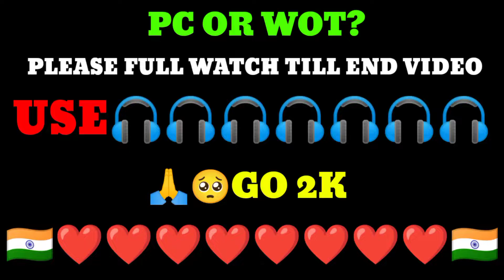PC OR WOT? GAMEPLAY🎯⚙️ 3 FINGER CLAW FREE FIRE?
Video highlights

0:01 second
  : to
1:03 second

Indian player ( भारत का खिलाड़ी )🇮🇳❤️
2)Like🙏
3)Comment🙏
4)Share🙏

🎯⚙️Mobile Player
🎯⚙️1st Device - poco x3 pro ( Gameplay ).
🎯⚙️RAM - 6GB
🎯⚙️ROM - 128
🎯⚙️2nd Device-realmi narzo 20 ( Gameplay video shoot )
🎯⚙️RAM - 4GB
🎯⚙️ROM - 64

MY INFO. ❤️👇👇👇❤️
Other info.
                       🔜 coming soon 🔜

Free fire best sensitivity settings free fire settings free fire custom hud best player in jumpshot free fire new headshot tricks free fire new update free fire headshot new hdff sensitivity settings free fire m10 free fire 3 finger gameplay fingersettings freefirebest
custom hud free fire fastest player freefire handcam video freefire secret settings free fireFree diamond free fire branzil freefir bnl freefire3 finger customhud freefirepgalm10
customhudnonstopgaming freefirehedshot
highlights 3 finger settings 3 finger freefire best player freefire best 3fingercustomhud
3 finger custom hud freefire 2022 3figerbst
3 finger hd custom hud awm best player awmfastestmobileplayer AWMkingInFreefir
Awm fastest movement freefire m82b king
mobileplayer
fingerfreefire#FreeFireeverydaynewgame
playvideo#freefiregameplay#1v1#2v2
freefirelive 3vs3 4vs4 2vs4 1vs4 3vs3 1vs6#gameplay

TAGS IGNORE👇
mobile player Handcame,
India richest player Handcame,
Solo vs squad costom room Handcame,
ℑʜ᭄𝑴𝑼𝑲𝑬𝑺𝑯メ🅥 HANDCAME player,   ℑʜ᭄ƝɪᴛᴇꜱʜメⓋ HANDCAME Player,
Solo vs squad Handcame
M8n Handcame
M10 Handcame
Scout HANDCAME
BEST MOVEMENT HANDCAM FULL [DPI]
freefire 3 finger claw
thin finger me ma kaise khele
handcam gameplay
poco x3 pro ff handcam
realmi narzo 20 freefire
3 finger handcam
Onetap handcam tutorial
Handcam FF
Mobile Onetap headshot handcam
Freefire control setting 3 finger
Onetap headshot trick freefire
Freefire headshot custom hud setting
Freefire best mobile setting
Nobru custom hud
Op gameplay
Raistar jaisa custom hud
Raistar headshot trick
Freefire custom hud setting 2022
Custom hud of raistar
Freefire best setting
Howto use Quick weapon switch in 3 finger claw 3 finger playing free fire
Freefire custom hud setting 3 finger raistar
Bestcustomhudsettinginfreefire3fingerclaw
Freefire custom hudsetting3fingerhandcam
3 finger custom hud freefire fast gloo wall
3 finger claw freefire Onetap custom hud
New custom hud freefire 2022 3 finger
3 finger player gameplay
Dpi setting
3 finger custom hud freefire Tamil
Poco x3 pro gameplay handcam
3 finger hud for gloo wall
Free fire 3 finger custom hud 3 finger best setting
Freefire 3 finger kaise khele
Freefire 3 finger custom hud jodi
Fastest mobile player
Best hud for 3 finger claw FF
awm fastest player in the worldff
awm fastest mobile player in the world
awm fastest movement speed in free fire
Fastestawm shot in free fire
Fastestawm kaise chalaye
ff fastestawm player
India fastestawm player in Free fire
Top 1 fastestawm player in Free fire
awmfastest movement config free fire
B2Kawmmovement speed
Fastestawmgameplay
Fastestawmswitch
Fastestawm gloo wall speed in free fire
awmFree Fire setting
awmFree fire fast gameplay setting
awmfastest movement gameplay setting Tamil
awmFree fire king
1vs1awm player in Free fire
1vs1awm gameplay video in free fire
1.Garena free fire Indonesia live
2.Garena free fire Brasil live
3.Garena free fire India live
4.Garena free fire Singapore live
5.Garena free fire Thailand live

Desclaimer :-
Video is for educational purpose only.Copyright Desclaimer Under Section 107 of the Copyright Act 1976, allowance is made for "fair use" for purposes such as criticism, comment, news reporting, teaching, scholarship,and reaserch.
THANKS 😊😊